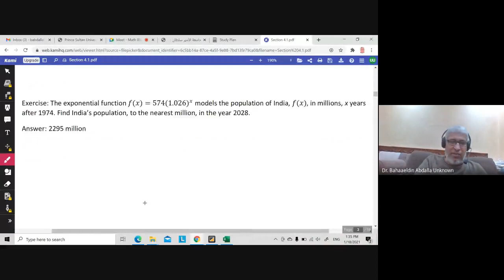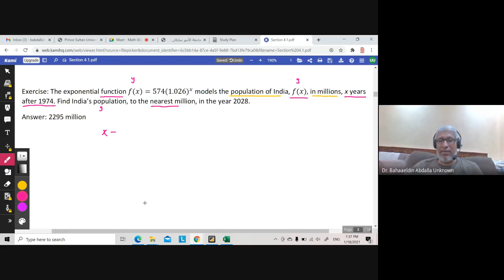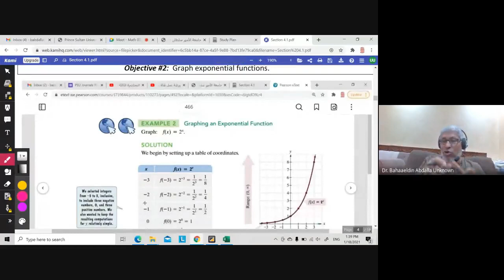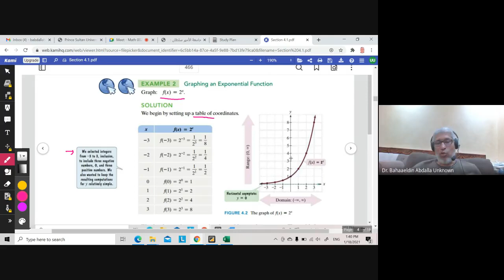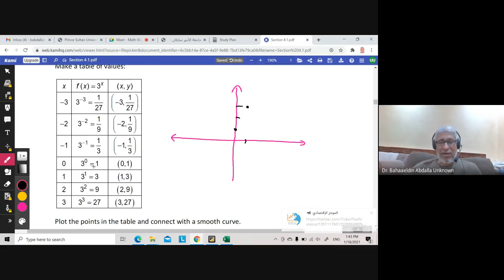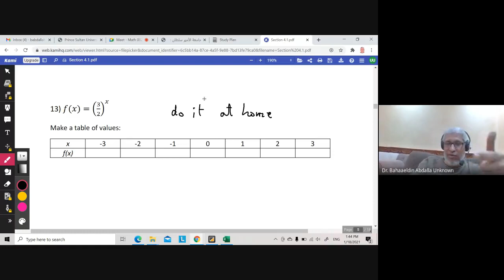4.1 Exponential Functions (part 2)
Math 002 PSU Dr. Bahaaeldin